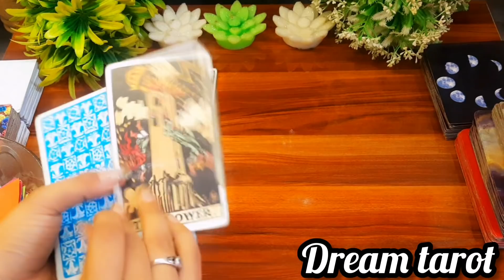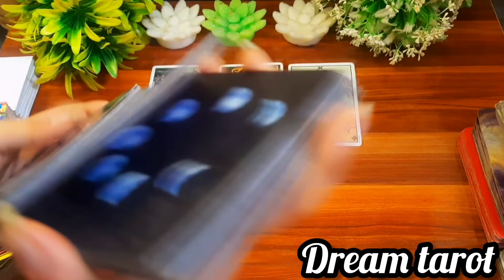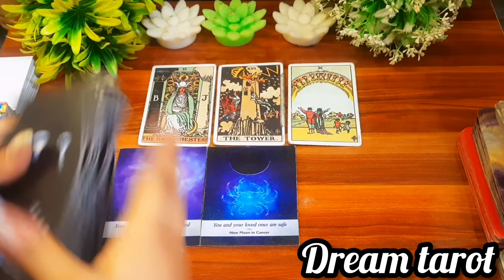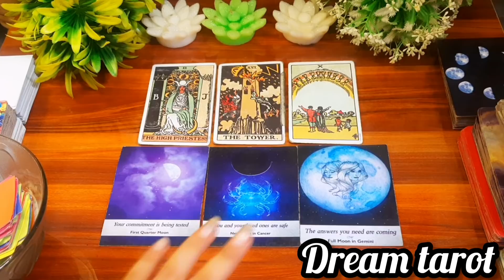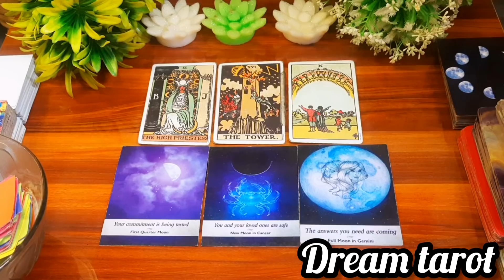❤️😅उनके दिल मे क्या है आपके लिए unke dil m kya hai apke liye